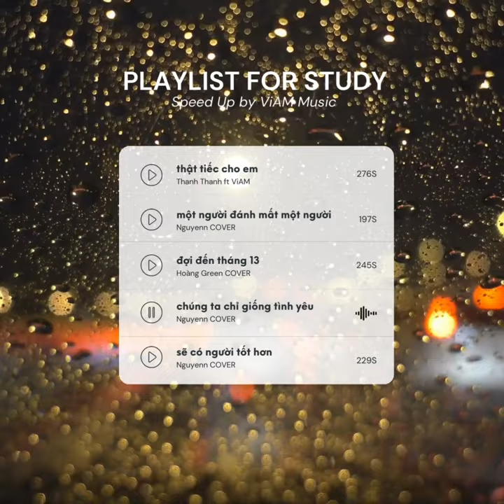"Bao lâu rồi người nhớ không, sao ta còn hoài ngóng trông?"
ft ViAM [Speed Up]
Nguyên bản:
Phái sinh / lời việt: ViAM
Thể hiện:
Sản Xuất: LNS Media,

"Điều kì diệu sẽ tới khi bạn biết cố gắng"

📀 Listen
Audio/Stream:

► About
Written by ViAM
Edit by LNS MEDIA
Photo at Printerest

© Bản quyền thuộc về VIAM'S MUSIC
© Copyright by VIAM'S MUSIC ☞ Do not Reup.

Kênh YouTube ÂM NHẠC chính thức của tác giả ViAM